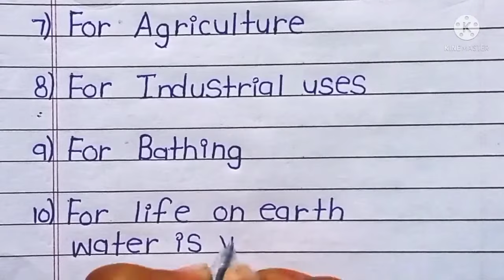10 Uses of Water | Uses of Water in English | Uses of Water For Kids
uses of water in english for kids
water uses in english
uses of water for kids
10 uses of water
10 uses of water for kids in english
water and it's uses
ways to use water